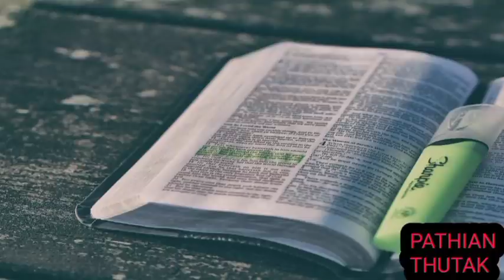Zawhna leh Chhanna Part--43/Evan Zothansanga/Mizo Online Bible Study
Zirtirtu ;    Evan Zothansanga

Tawngtaipui ngai te leh zawhna emaw harsatna nei te tan ahnuaia mite ah hian biak thei reng e.

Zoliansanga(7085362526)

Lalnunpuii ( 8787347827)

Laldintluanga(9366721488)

The contents of this video is the purpose of Teaching.It does not contain nudity or sexually explict, harmful or dangerous content, and is not violent or bloody,does not provoked hatred